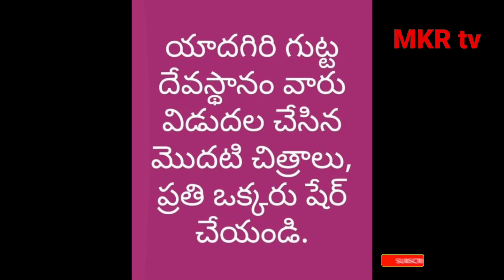అద్భుతాల పుట్ట - యాదగిరి గుట్ట